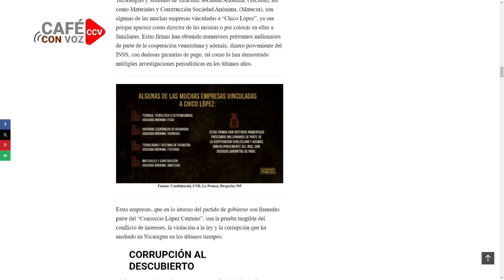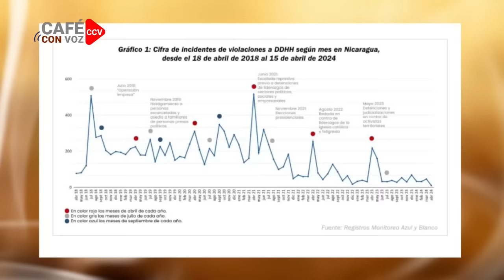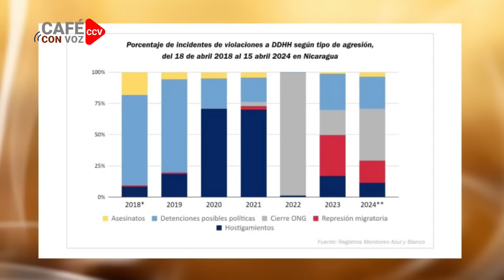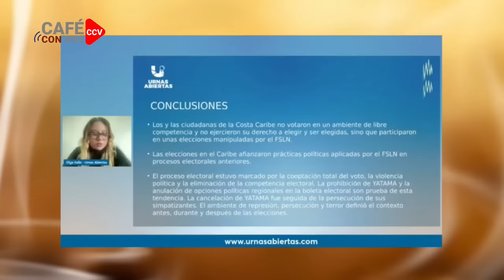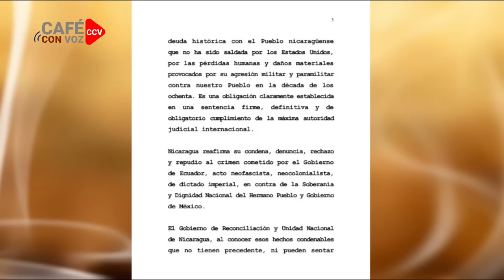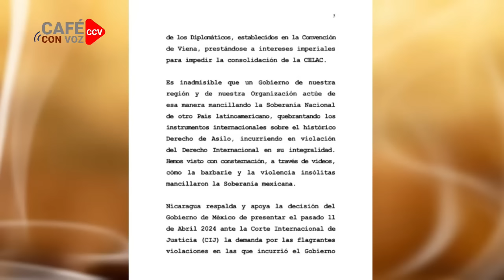CAFE CON VOZ | EN CONTEXTO CON LUIS GALEANO / 16 DE ABRIL 2024